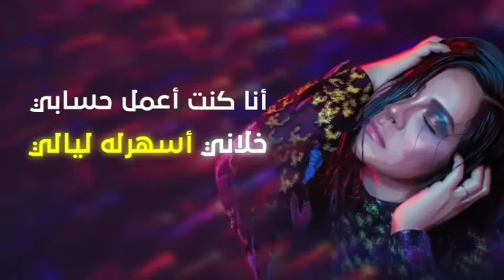بحبك من زمان | كاريوكى | شيرين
اغنية بحبك من زمان شيرين ماينس
اغنية بحبك من زمان موسيقى فقط
Instrumental
Sherine instrumental
جميع الحقوق محفوظة لصناع العمل الاصلى